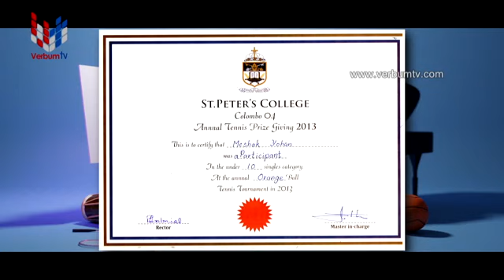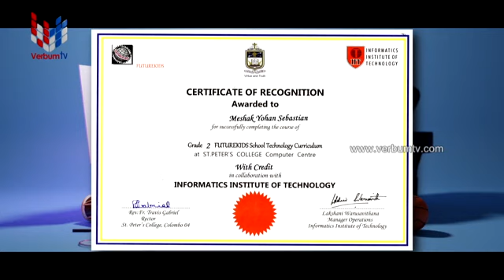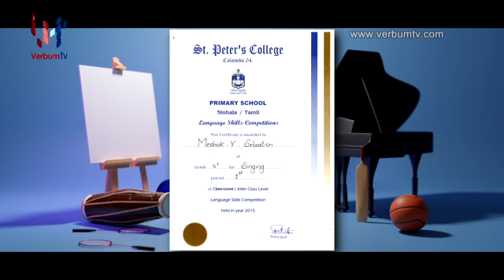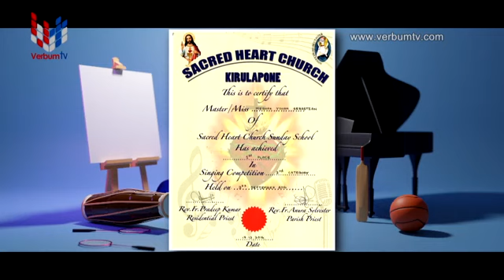CATHOLIC KIDS ART - EP 12 - 28 03 2020